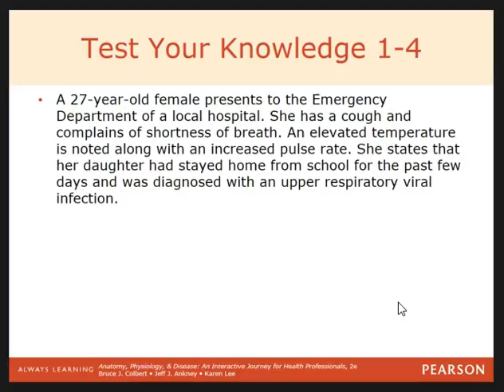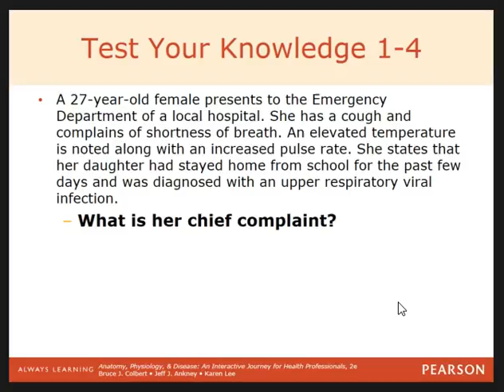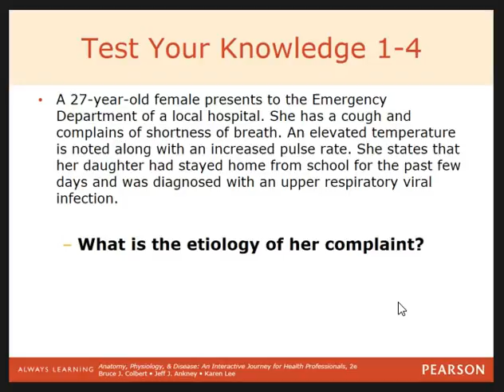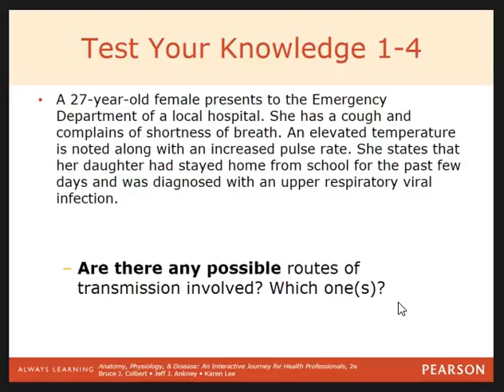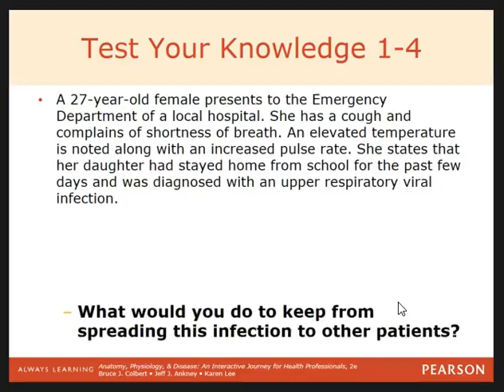PHAR 109 Ch 1 c2